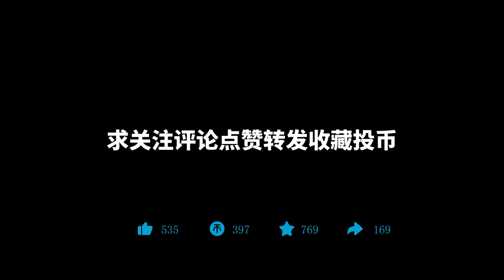Fans sent me a piece of wood to make me a piece of art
I am a handmade merchant and I am selling different styles of pillow . Product category include accent pillow case, baby pillow for sleep,baby canvas , baby decoration .